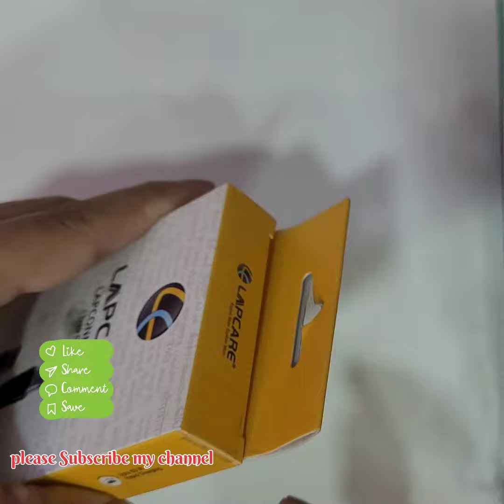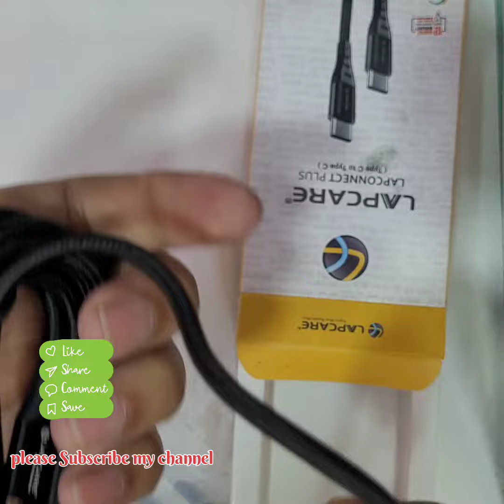Data cable Type C to type C cable 1 Years Warranty